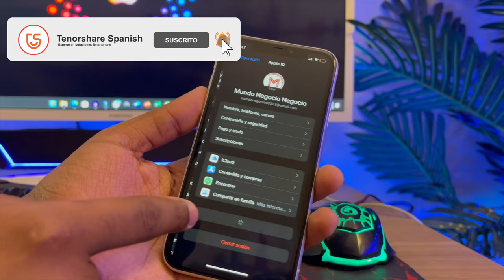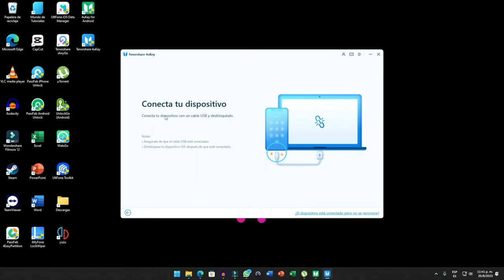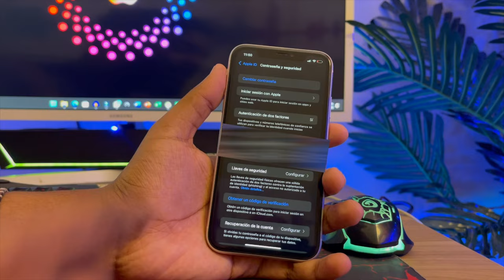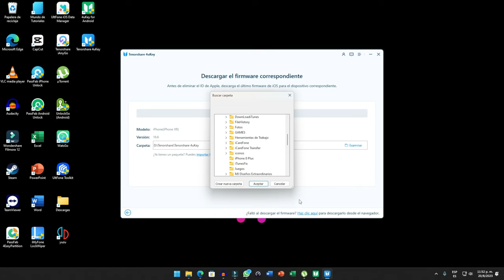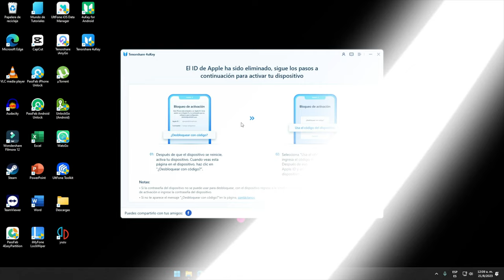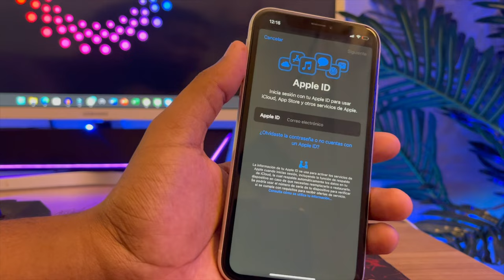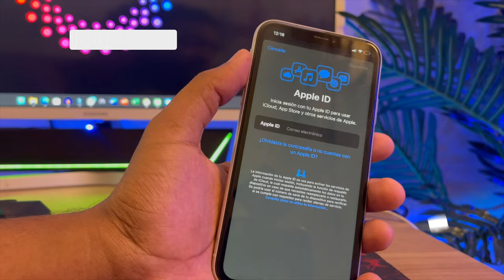QUITAR APPLE ID｜como iniciar sesion Apple ID sin contraseña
Si eres un usuario de iPhone, te diré cómo iniciar sesión sin contraseña en tu iPhone si has perdido la tuya

⏰Capítulos:
00:00 Introducción y vista previa
02:35 Eliminar ID de Apple

📃 Artículo relacionado: Quieres aprender a iniciar sesión Apple ID sin contraseña ¡Aquí te enseñamos!